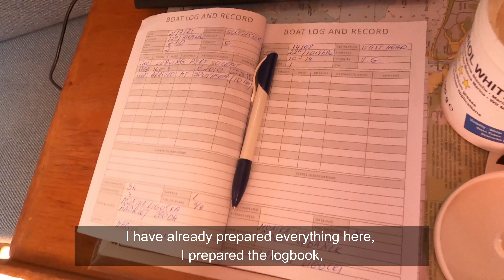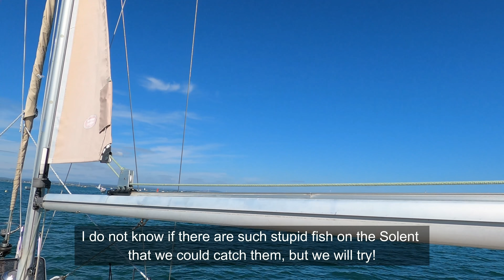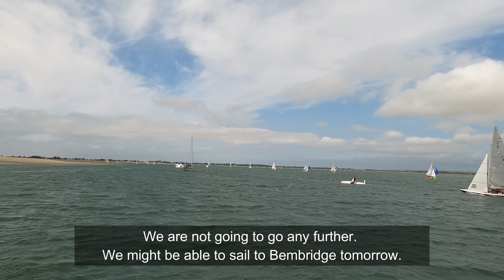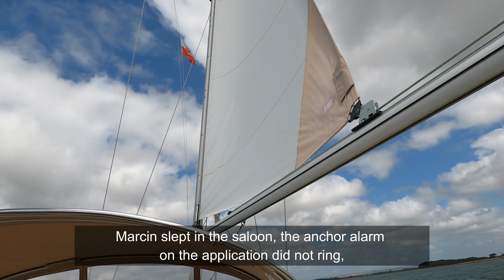EAST HEAD I ZMIENIAJĄCA SIĘ ANGIELSKA POGODA. (Ep. 36)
In this episode, we invite you for a short sail from Southsea to East Head, try to fish for dinner, and watch abandoned boats at the Chichester marina.
If you want to come with us on a weekend trip, let us know!
We love having guests on our boat!
See you on the water!